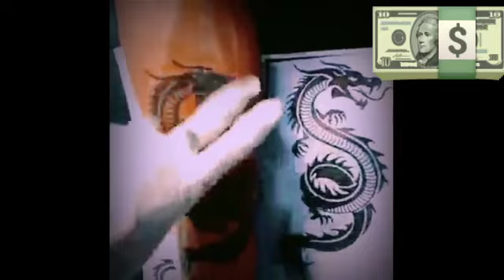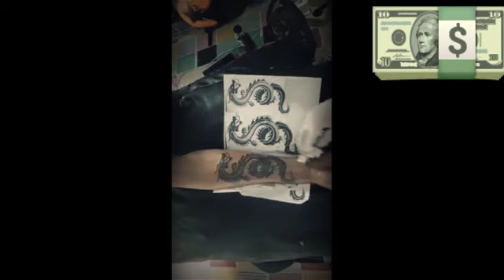TATTO DRAGON TRIBAL